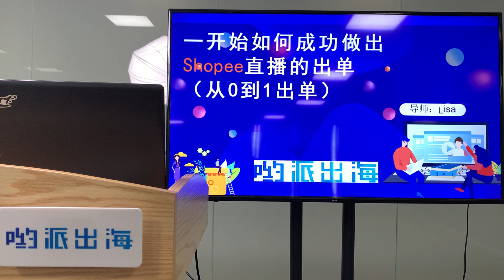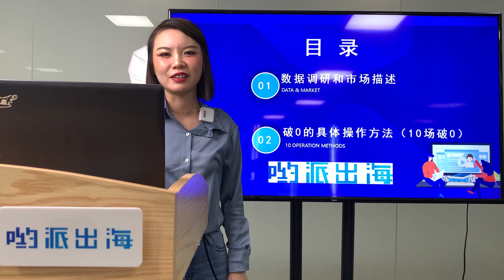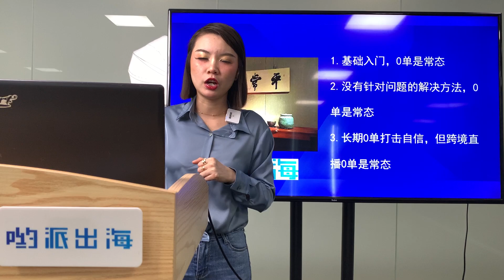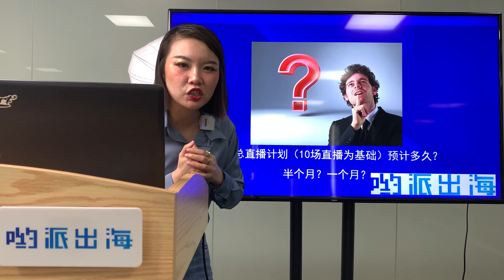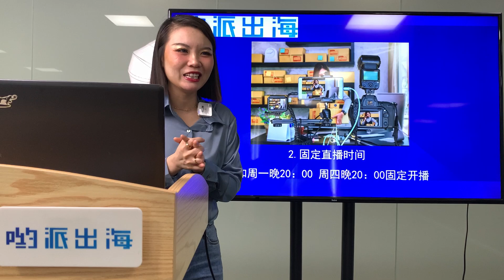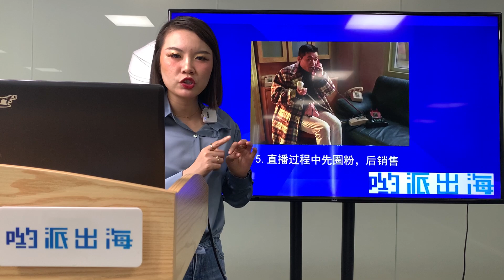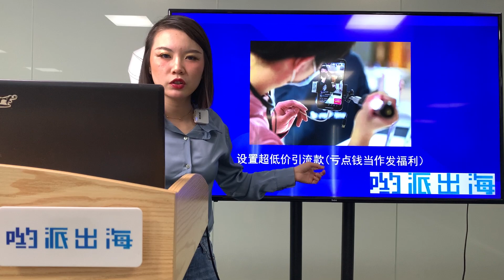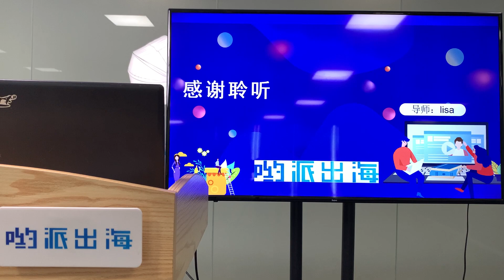【虾皮直播课程4-4】一开始如何成功做出shopee直播的出单（从0到1）